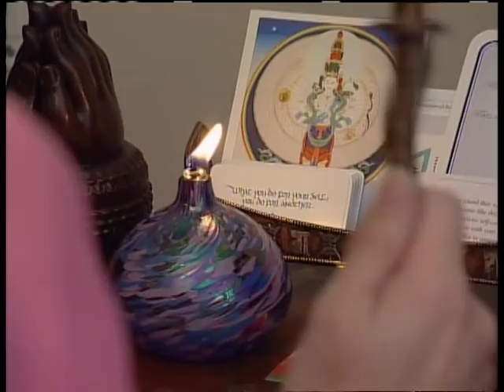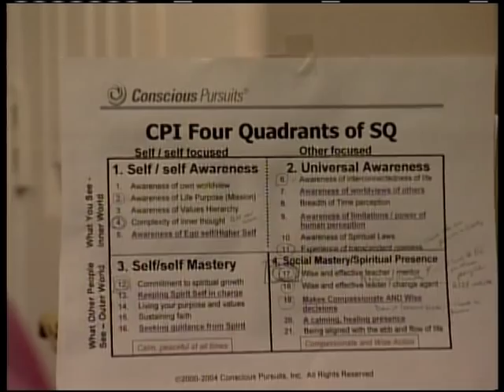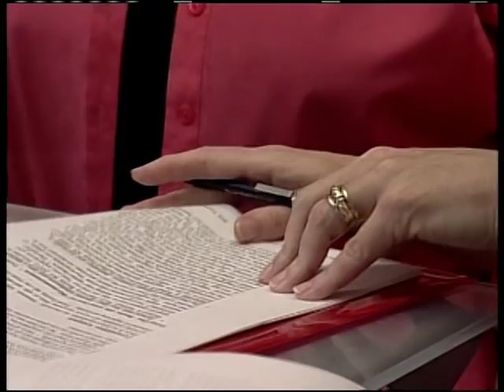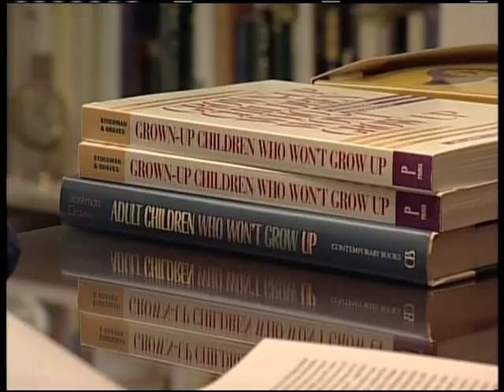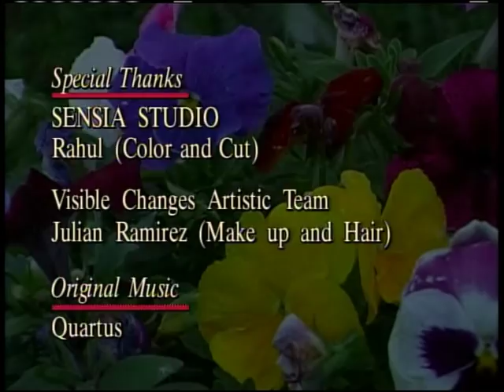Spirituality in the workplace on Living Smart with Patricia Gras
Cindy Graves Wigglesworth teaches us how to
live meaningfully in the workplace
She is an author and consultant for business redesign programs, and President of Conscious Pursuits, Inc., a group focused on the balance of spirituality and career, Cindy Graves Wigglesworth discusses how to find passion, meaning, and a higher purpose at work.